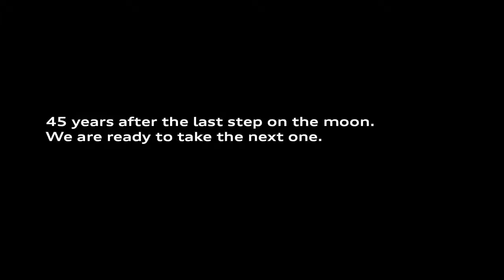Audi - Mission to the Moon Audi Apollo